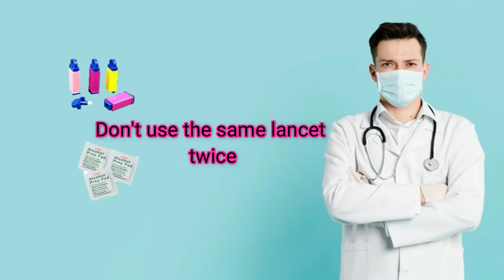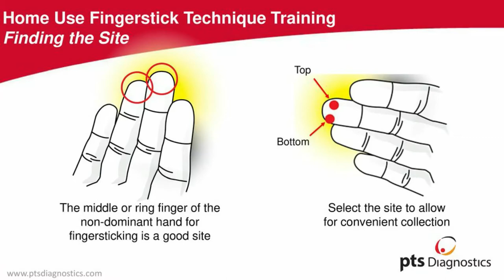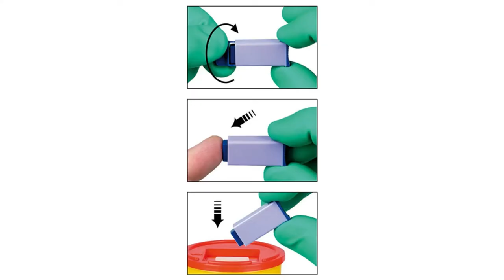Experiment 5 (5.2 ) Genetic Inheritance